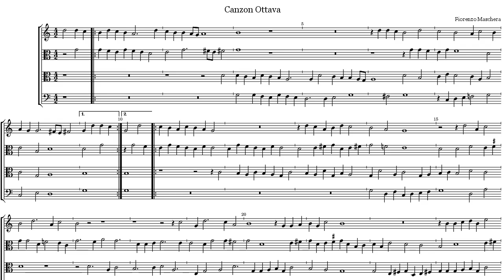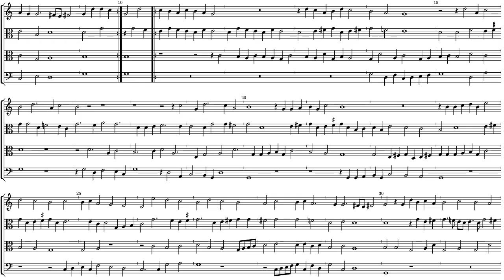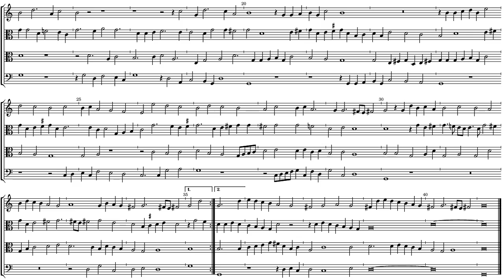Fiorenzo Maschera Canzon Ottava